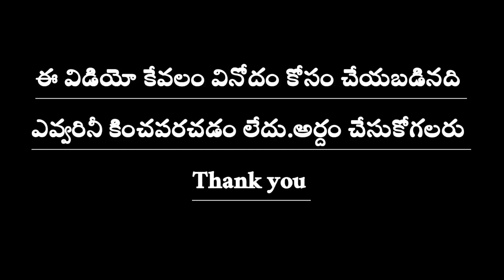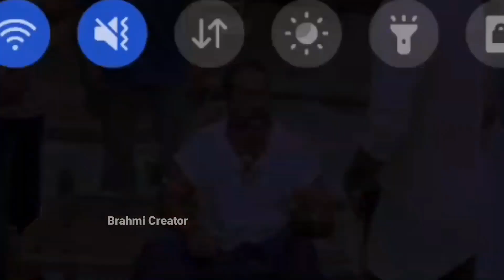agent vs liger troll || agent movie troll || liger vijay devarakonda troll || telugu trolls